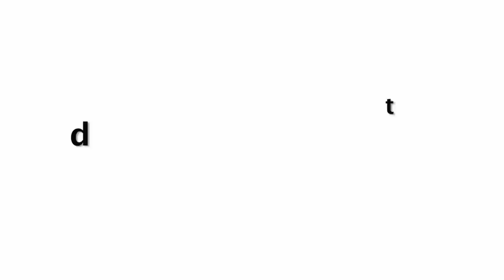Luka Chuppi Official Trailer 2019 Out Now | Kartik Aaryan | Kriti Sanon | Review